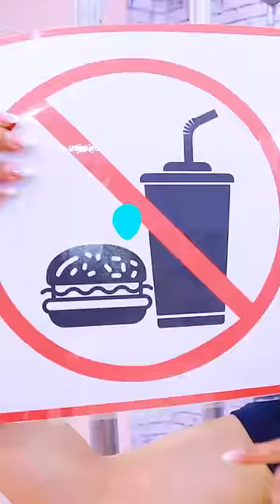HIDING CANDY UNDER THE BUNK BED